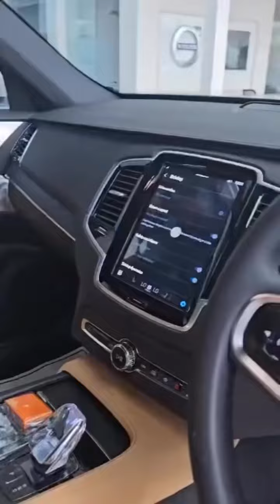VOLVO XC 90 | All New Volvo Car | Bindaas Drive | Volvo Car Rajkot | Safe Car India